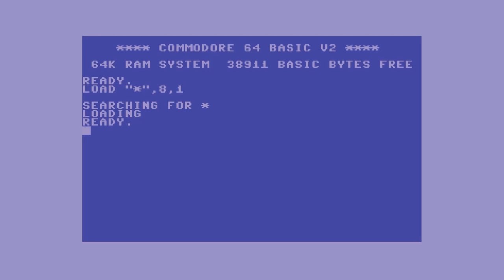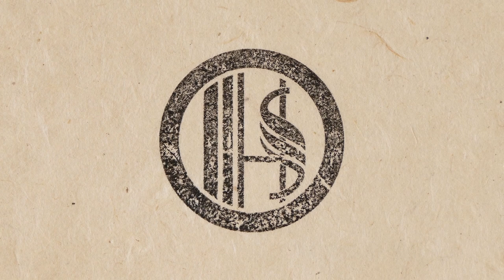C64: Blade Runner - Rachael and Deckard - Commodore BASIC Blue PETSCII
What if the movie Blade Runner was made for running on a Commodore 64, each frame made up only of the standard character set, and in only the BASIC blue colours? It might look something like this.